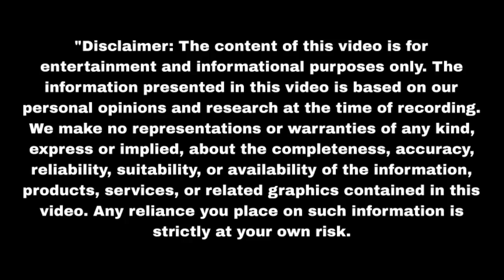क्या पल्लवी को मिलेगा घर में बहु का दर्जा Sasumaa Ne Meri Kadar Na Jani | Upcoming Twist | Update